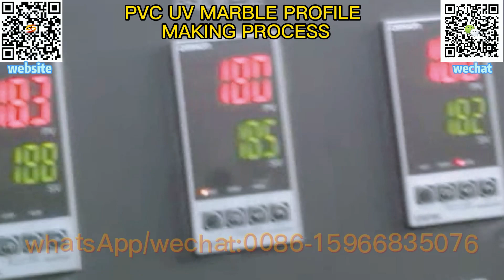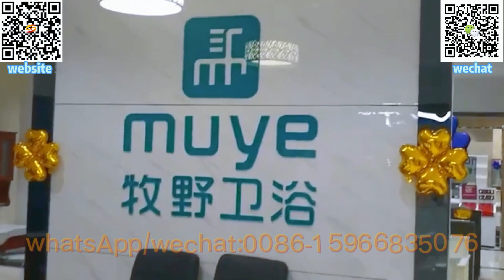pvc marble sheet making machine|pvc imitation marble sheet making machine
PVC marble sheet machine,
pvc marble sheet production line,
pvc marble sheet extrusion machine,
pvc marble sheet making machine,
pvc imitation marble sheet making machine,